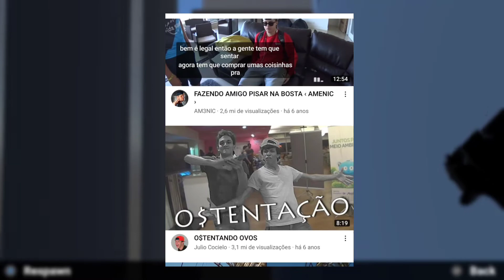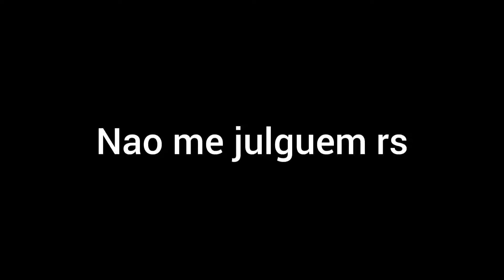ESSE CANAL NÃO É DE OPINIÃO, MAS...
Por que estão surgindo tantos canais de opinião?
Esse video e bem peculiar por que se-tornou alho diferente do que deveria ser inicialmente!
uma indicação de jogo para xbox

"Concentra na Opinião" haha

Jogo: Parkour Land Elite